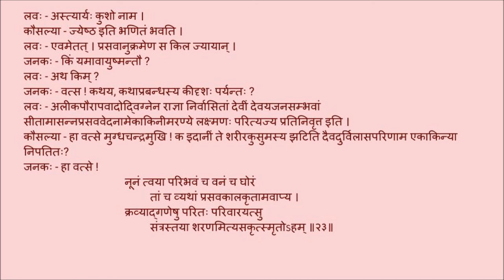उत्तररामचरितम् अङ्कः ०४ पाठः ०६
Act 04

पाठः ०६  - लवस्य प्रवेशः, कौसल्या जनकयोः लवदर्शनम्, चन्द्रकेतोः आगमनघोषणा, रामायणकथाप्रसङ्गः